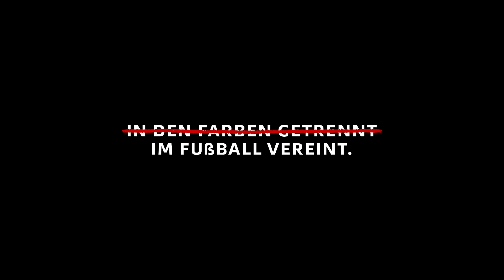Gemeinsame Botschaft gegen Rassismus | 1. FC Köln | BVB | Schalke 04 | Borussia Mönchengladbach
Die Rivalitäten zwischen dem 1. FC Köln und Borussia Mönchengladbach sowie zwischen Borussia Dortmund und dem FC Schalke 04 gehören zu den größten und hitzigsten im deutschen Fußball. Daher wäre es normalerweise undenkbar, Tore und Spieler des regionalen Konkurrenten auf den eigenen Plattformen zu feiern. Von dieser Regel machen die Vereine am heutigen Freitagnachmittag eine Ausnahme und setzen aus Anlass der Proteste in den USA ein gemeinsames Zeichen gegen Rassismus.

In einem Video, das zeitgleich auf den Social-Media-Kanälen der vier Bundesligisten veröffentlicht wurde, sind die besonderen Torjubel von Anthony Modeste, Marcus Thuram (Gladbach) und Jadon Sancho (Dortmund) sowie die Armbinden-Aktion von Schalkes Weston McKennie vom vergangenen Spieltag zu sehen. Optisch angepasst an die Anti-Diskriminierungskampagne der Deutschen Fußball-Liga DFL erscheint in den Videos das Motto „In den Farben getrennt, im Fußball vereint – No Racism". Die Botschaft ist universell: Bei aller sportlichen Konkurrenz bleiben Fairplay und unteilbare Menschenrechte die Grundlagen unseres Zusammenlebens – und damit auch des Sports.